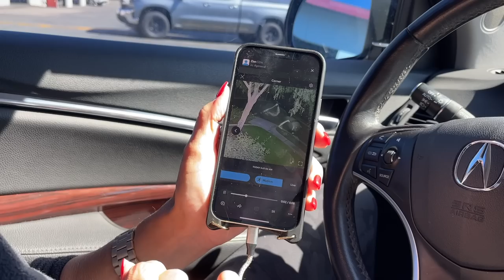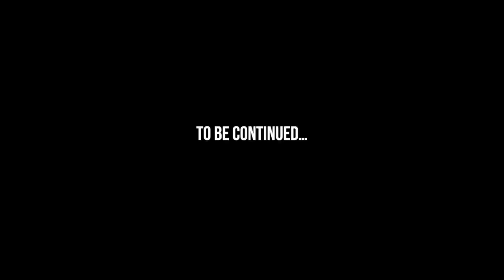SOMEONE STOLE MY CAR (And I'm Going To Find Out Who) - A FAMILY VLOG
Car theft is a big issue here in California and recently Royal became a victim. But Royal is determined to find out who did it.

Edited by Omizzle